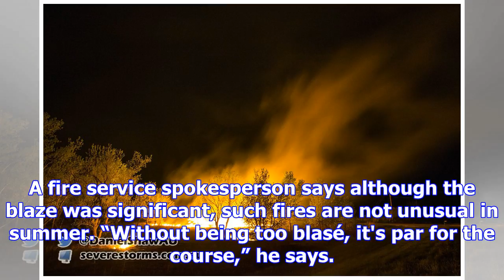Cause of scrub fire not yet known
The cause of a scrub fire that spread across a 2500m2 area in Omanawa yesterday has not yet been est...